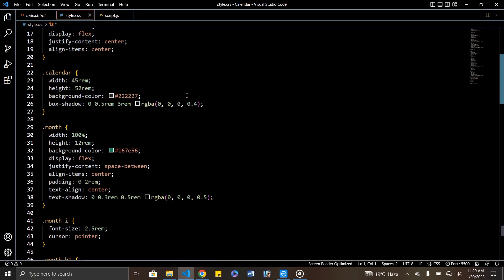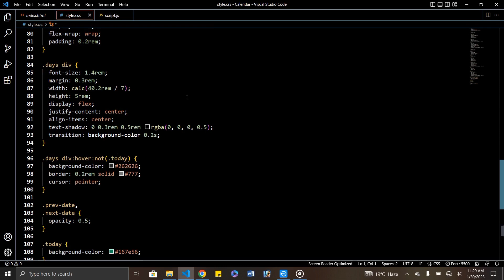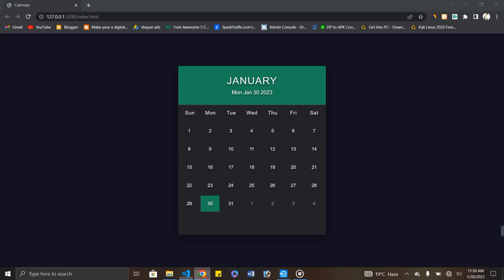3 February 2023(2)